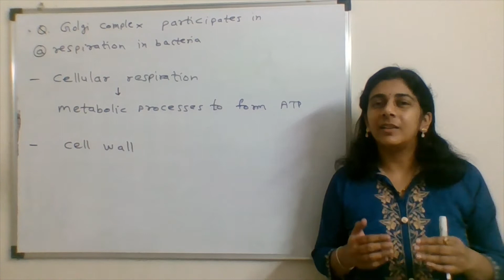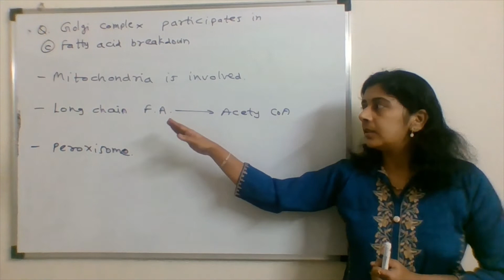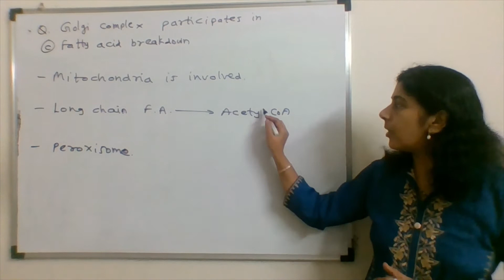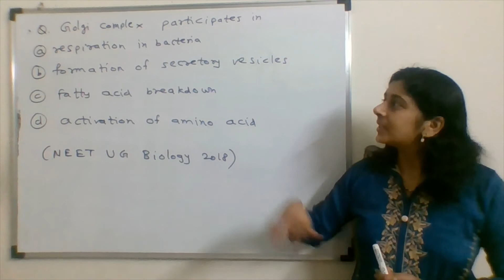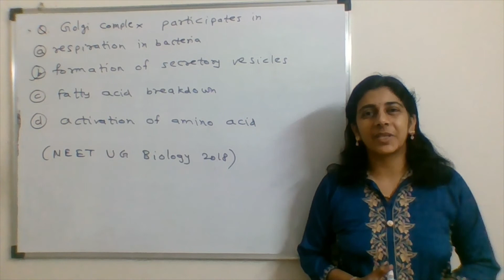NEET UG Biology | Solved MCQ | हिंदी में | Solving Questions with Gauri ma’am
There are different organelles in eukaryotic cell, to perform different function. In the video I have explained all the options. Here, student will get complete idea about all the options in the question.